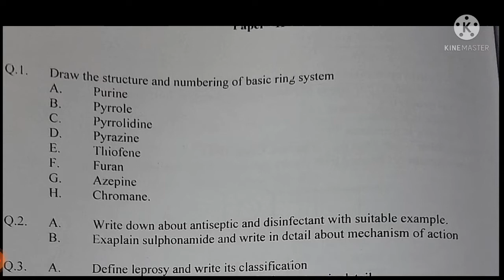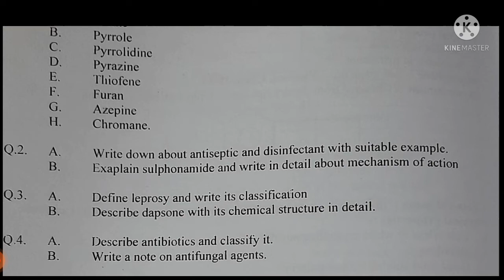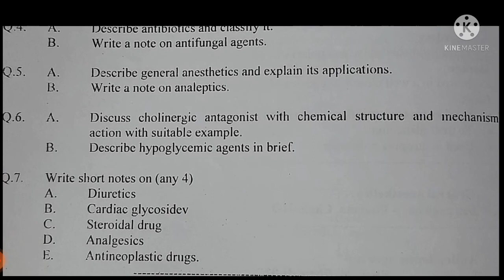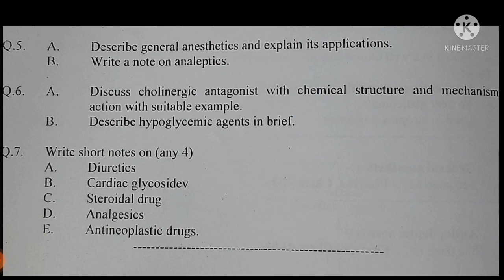Important question pharmaceutical chemistry II || previous question d.pharma 2nd year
previous question pharmaceutical chemistry II d.pharma 2nd year